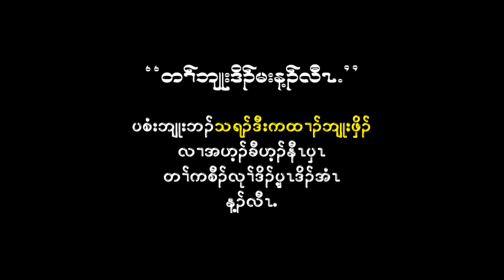Hpu Thar Phyu's Day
ဖုသၣ်ဖၠူၣ်အမုၢ်နံၤ
၂၁.၅.၂၀၂၃
တၢ်ကတိၤဆၢဂ့ၤဆၢ၀ါ-သရၣ်မုၣ်ဒီးကထၢၣ်လ့ထူ
တၢ်တဲဖျါ၀ဲၤကျိၤအတၢ်ဖံးတၢ်မၤ-သရၣ်ဒိၣ်အဲးဒ၀ၢး
တၢ်ကစီၣ်ဟ့ၣ်ဂံၢ်ဟ့ၣ်ဘါ-သရၣ်ဒီးကထၢၣ်ဘျုးဖှိၣ်